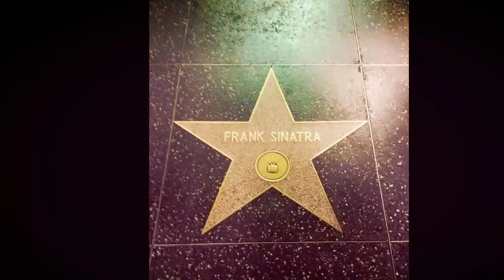West Coast of USA trip! July 2015!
July roadtrip from San Francisco 4th July, Alcatraz Prison, Hollywood, LA, San Diego, Tiquana, Grand Canyon & Las Vegas!
3 boys from Wexford!